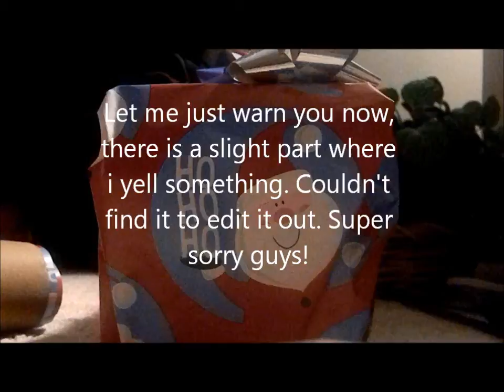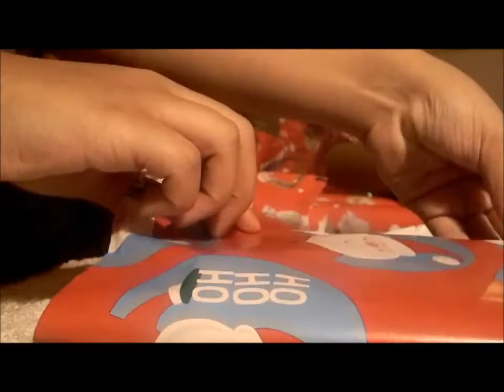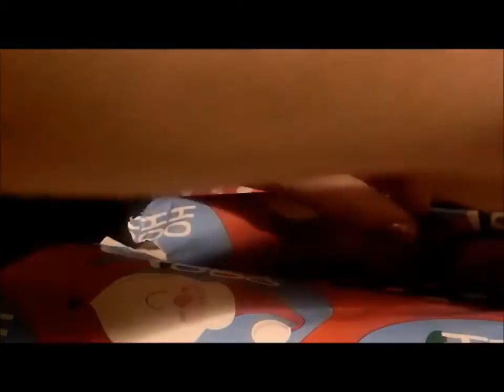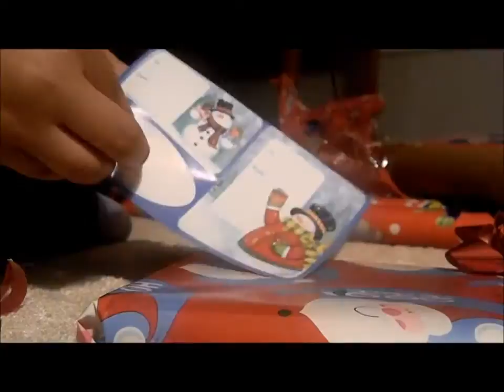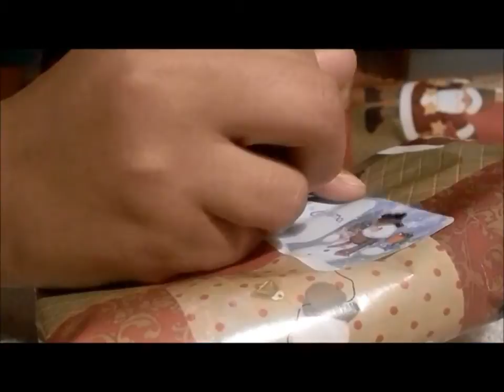ASMR*Wrapping gifts*soft speaking*Whisper*crinkly paper sounds